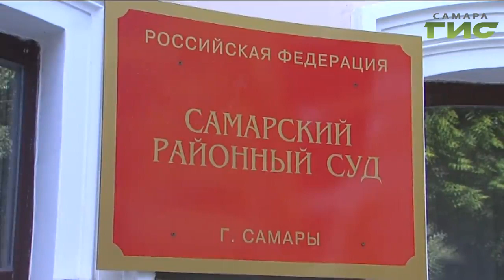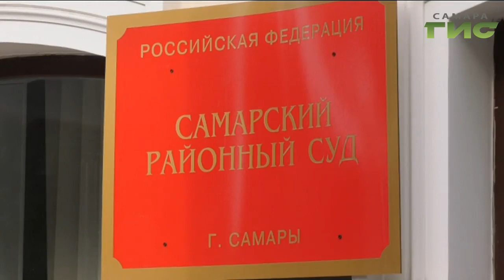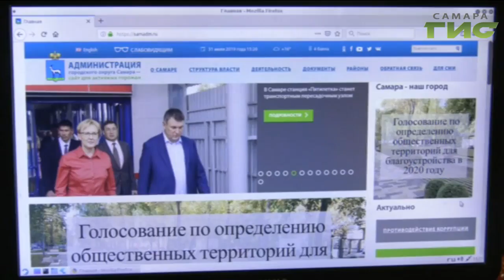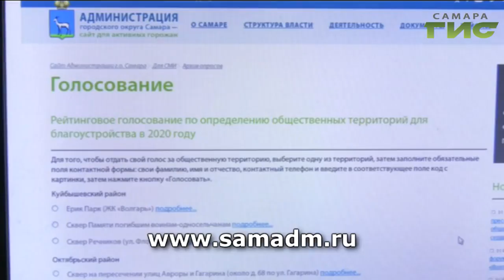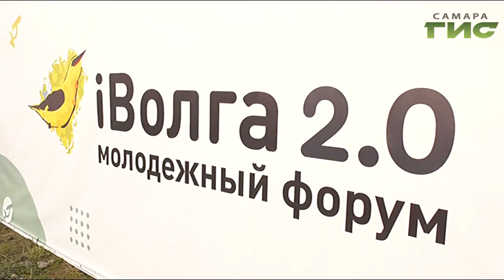"События" от 31.07.2019 (вечер)